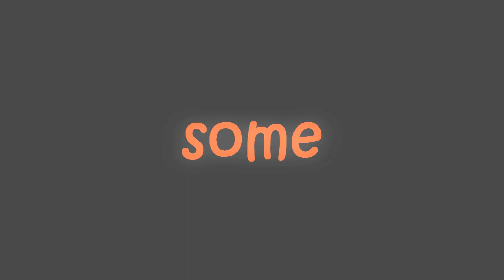Black ops 2! , New People!